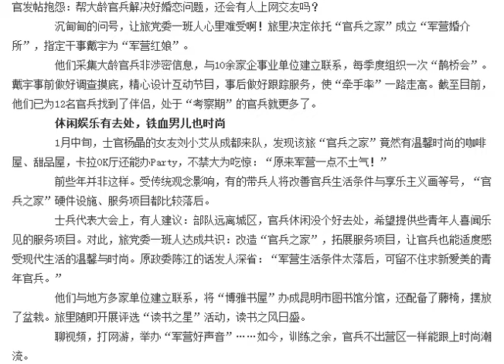士官女友见军营内有咖啡屋甜品屋 惊叹不土气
女兵们在“官兵之家”卡拉OK厅举办活动
　　在去年底士官选晋时，第14集团军某旅出现了耐人寻味的“选晋热”。旅党委机关经慎重考察，还特意向上级写报告申请增加了数十个名额。
　　这支部队的吸引力为何这么强？战士们给出的答案是：留恋部队的好环境，舍不得走；旅里解决了不少现实问题，没必要走；士兵的主体地位得到尊重，也不想走。
　　春节前夕，记者专题采访了他们用“疏”的办法面对新情况、解决新问题的探索与实践。
　　军营有了“婚介所”，相亲择偶不再难
　　找对象，对一连上士严帮云来说，曾是件“全家总动员”的大事。
　　2011年初，他经人介绍与老家一女青年相识。热聊数月，双方感觉不错，谁知当他兴冲冲回家见面时，女方却变卦了。几个月后，父母又让他见了两个女孩，还是没戏。
　　类似的事并非个例。旅长张永明介绍说，因部队任务繁重、环境封闭，官兵与外界接触有限，交友确有困难，全旅大龄未婚官兵占比居高不下。
　　烦恼中，有人偷偷上交友网，有人期望“摇一摇”“漂流瓶”给自己带来好运。上士小董通过QQ认识了一个女青年，见面时特意给女孩买了贵重礼物，不料第二天她却“失联”了。
　　此事过后，各基层单位重申规定：不准在网上交友，并对违反规定的官兵进行相应处理。有士官发帖抱怨：帮大龄官兵解决好婚恋问题，还会有人上网交友吗？
　　沉甸甸的问号，让旅党委一班人心里难受啊！旅里决定依托“官兵之家”成立“军营婚介所”，指定干事戴宇为“军营红娘”。
　　他们采集大龄官兵非涉密信息，与10余家企事业单位建立联系，每季度组织一次“鹊桥会”。戴宇事前做好调查摸底，精心设计互动节目，事后做好跟踪服务，使“牵手率”一路走高。截至目前，他们已为12名官兵找到了伴侣，处于“考察期”的官兵就更多了。